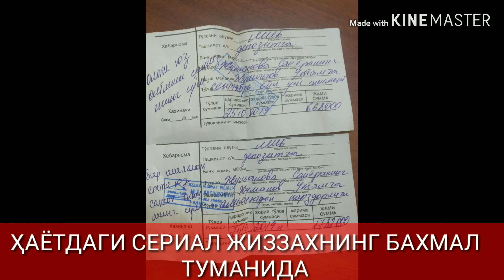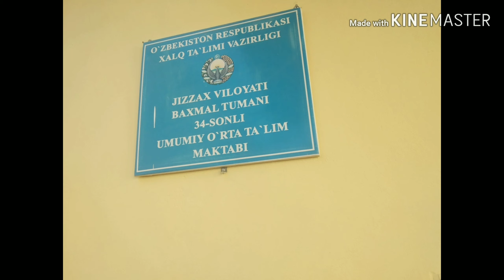ҲАЁТДАГИ СЕРИАЛ ЖИЗЗАХНИНГ БАХМАЛ ТУМАНИДА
ИККИНЧИ ҚИСМ. ҲАЁТДАГИ СЕРИАЛ ЖИЗЗАҲНИНГ БАХМАЛ ТУМАНИДА.